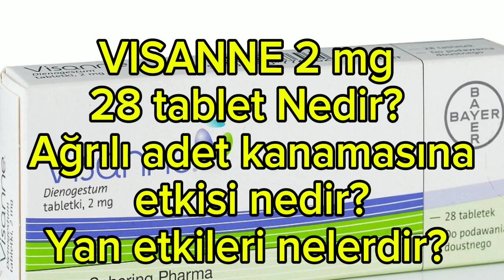VİSANNE 2 mg 28 tablet Nedir? Ağrılı adet sancısı tedavisi. yan etkileri nelerdir?